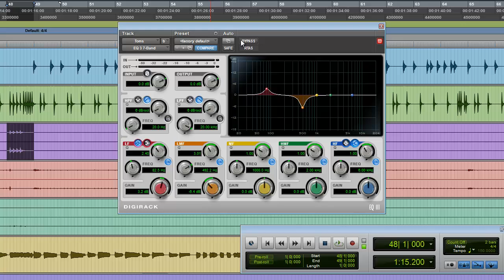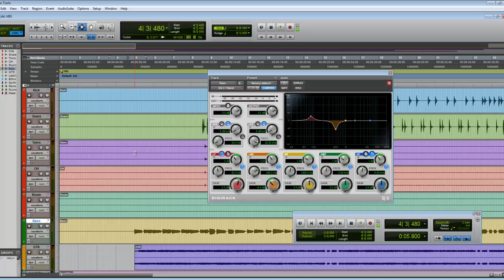Tutorial 1 - EQ: The Search And Destroy Method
Welcome! In the first video on this channel, we discuss the EQ method commonly known as the "Search and Destroy" method, in which frequencies are boosted extremely high to over-emphasize the tones from each area of the frequency spectrum, which in turn allows making most EQ decisions much easier.

Best Wishes
Mike